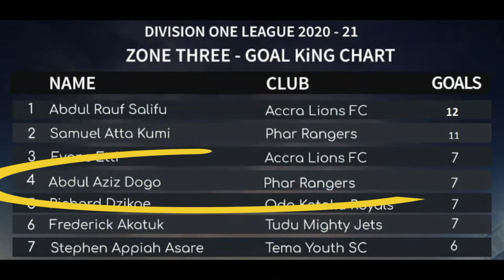PHAR RANGERS FOOTBALL CLUB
ABDUL AZIZ DOGU HIGHLIGTHD , IN THE 2020/2021